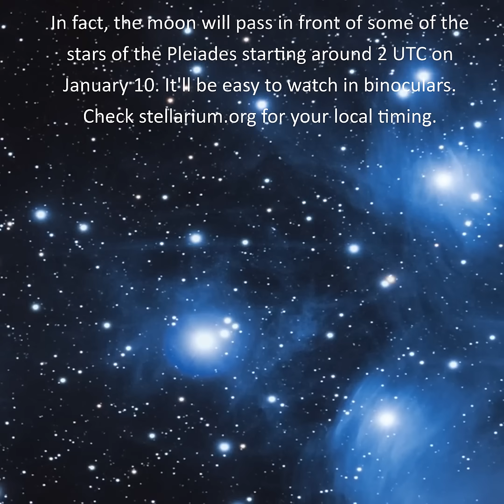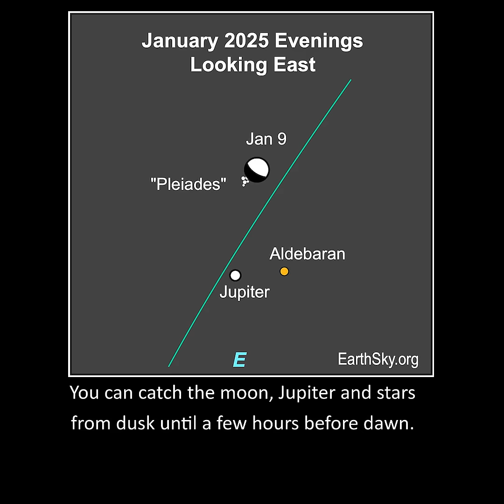Moon Near Jupiter and Passes in Front of Pleiades January 9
Join EarthSky's Marcy Curran for a 1-minute video preview of the moon near Jupiter and the Pleiades on the evening of January 9, 2025. The moon will pass in front of the Pleiades star cluster, blocking some of its stars from view. The moon will already be above the horizon at sunset and will set several hours before sunrise.